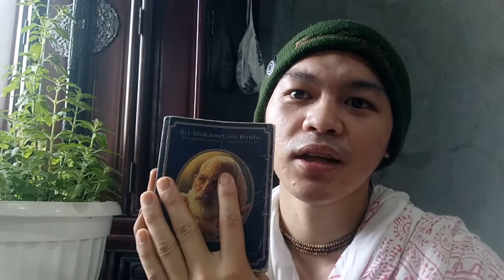MORNING VERSE RECITATION (FRIDAY, 16 SEPTEMBER)